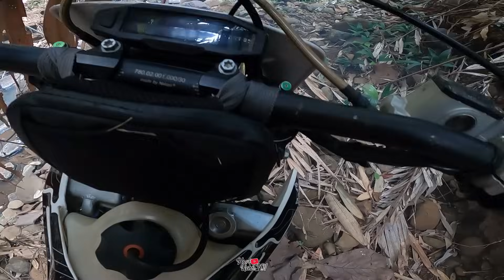TES NINJA HUSQ BIKINAN ROBBY MX 99 YANG BARU TURUN MESIN !! Sebelum Di Ajak Baksos Jauh !!!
Camera :
Gopro Hero 8 Black